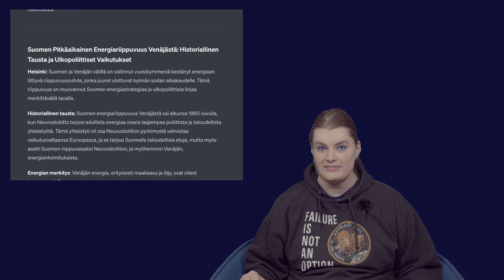Mediamanipulaation ytimessä, kausi 2: Päivitysten aika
Generatiivisen tekoälyn muutos on ollut häkellyttävän nopeatahtista ja reilun vuoden takaa olevat tiedot tekoälyn nykytilasta ovat jo vanhentuneita. On korkea aika tulla takaisin tekoälytyöpöydän ääreen ja päivittää tietoja. Jakson avausjaksossa esitämme esimerkkejä tekoälyn käytöstä maailmalla, sekä mitä tulevalta kaudelta voimme odottaa.

Mediamanipulaation ytimessä on Verken videosarja, jossa keskitytään tekoälytyökalujen mahdollistamaan kuvan ja äänen muokkaukseen uhkana sekä mahdollisuutena luovuuden apuvälineenä.